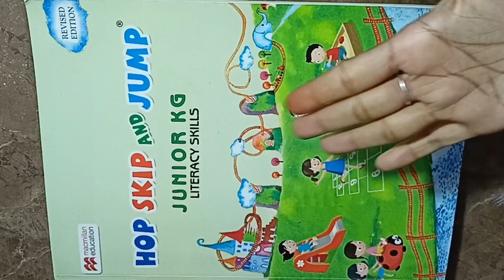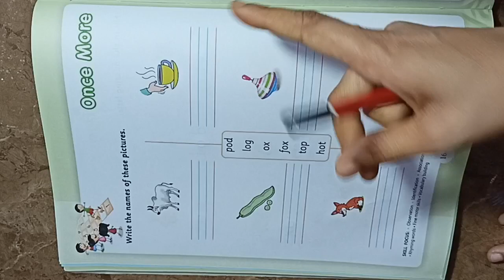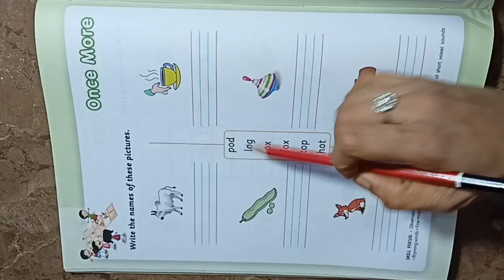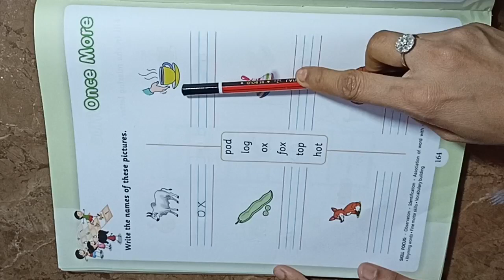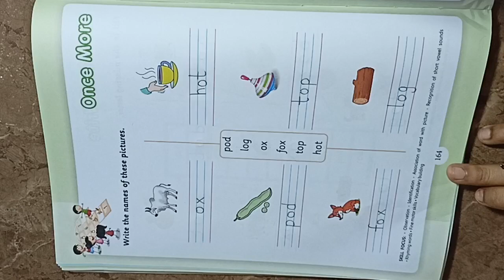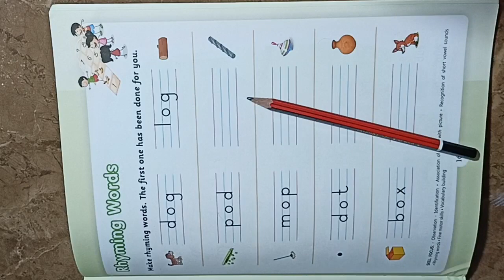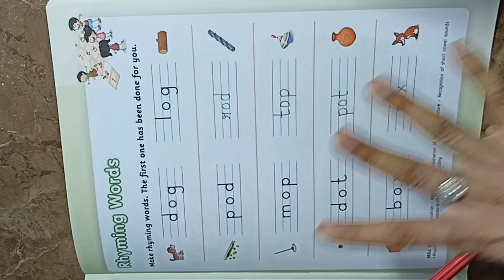O Sound - Rhyming Words / Hop skip and jump junior kg literacy skills pg no 164 165 - Kid's school